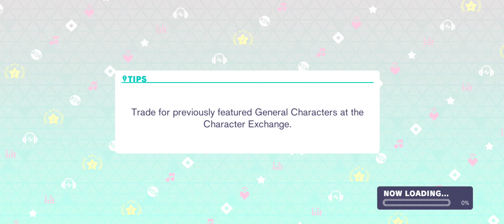Project Sekai - Time To Hang Out Event Story